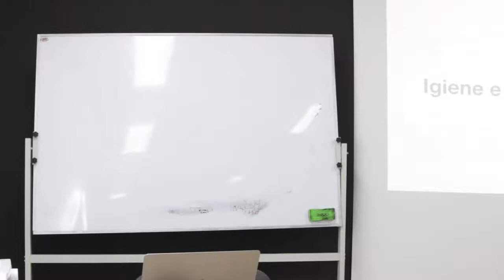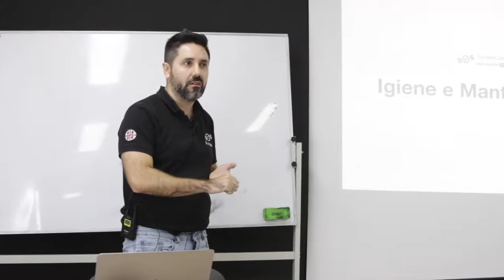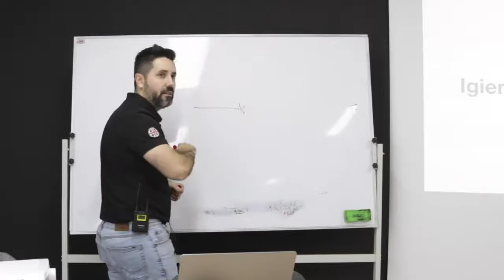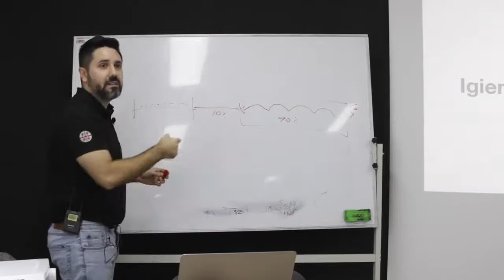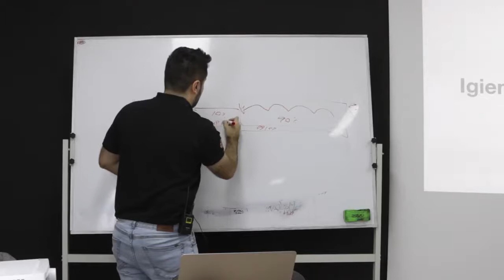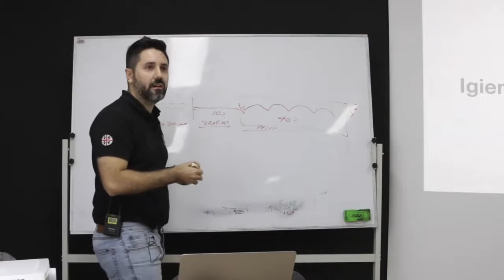Noi diamo gli strumenti, ma il vero lavoro lo fa il paziente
Denti fissi su impianti dentali: Il vero lavoro lo fa il paziente. Quando si parla di interventi di riabilitazione estrema della bocca (all-on-4, all-on-6, all-on-8) si ha spesso la concezione che finito l'intervento e messi i definitivi non ci si deve preoccupare più di nulla.

Chiaramente, non c'è nulla di più sbagliato.

La verità è che il grosso del lavoro l deve fare proprio il paziente, con gli strumenti (pratici e teorici) che gli diamo noi dentisti.

Di che lavoro sto parlando? Parlo della manutenzione domiciliare. Senza questa anche l'intervento fatto meglio dal luminare più esperto è destinato a fallire.

Ti spiego meglio perché nel video...